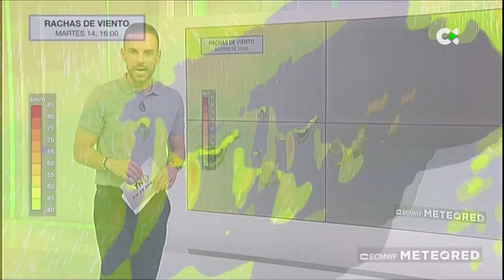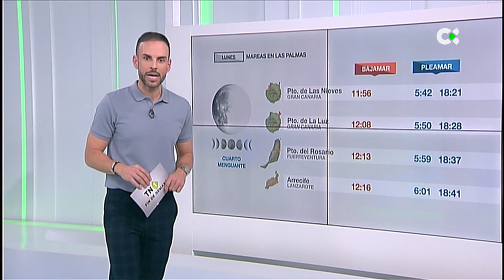El Tiempo | 12/02/23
Previsión meteorológica para el lunes 13 de febrero de 2023